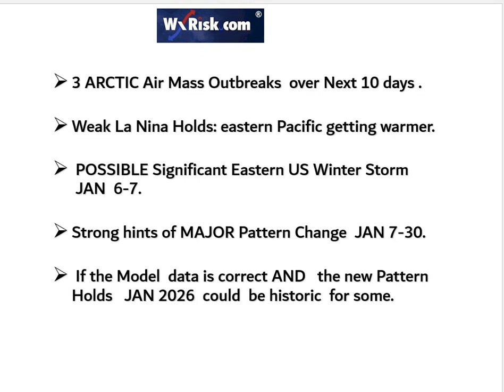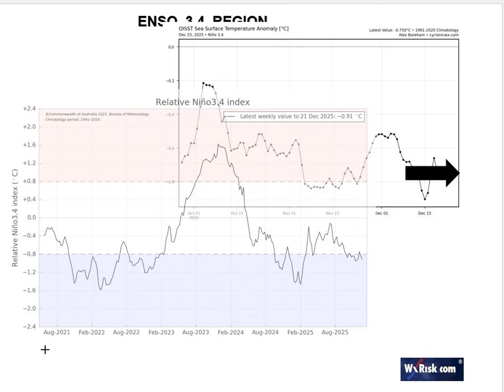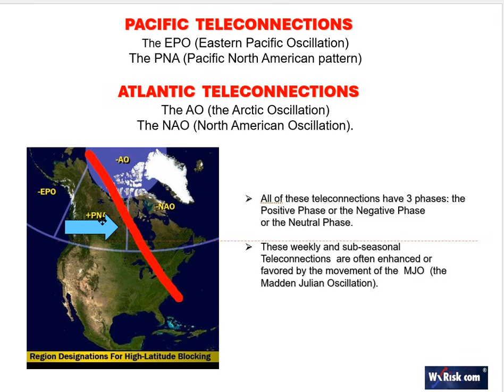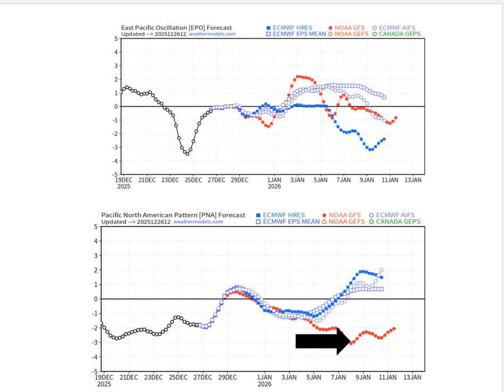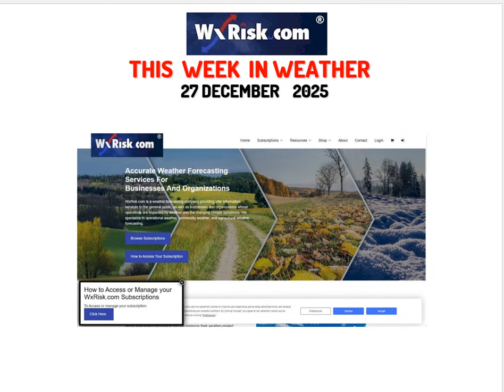THIS WEEK IN WEATHER 26-27 DECEMBER 2025